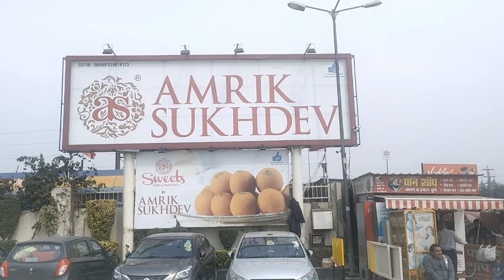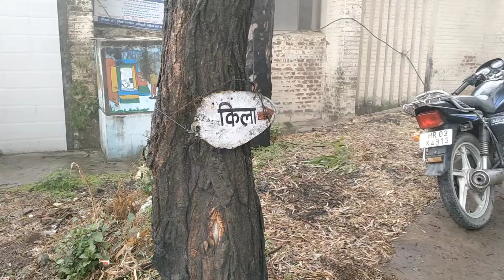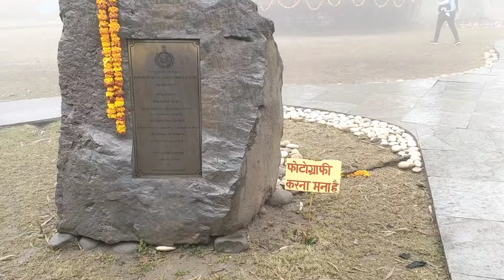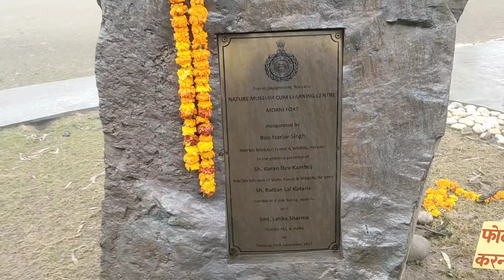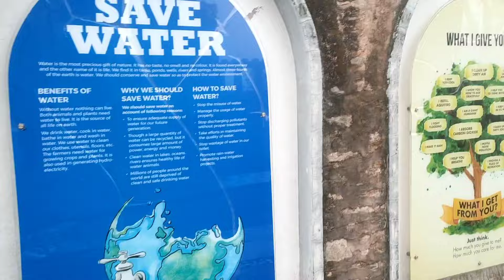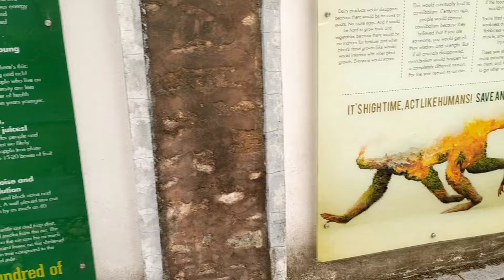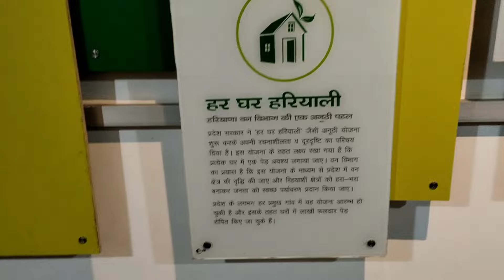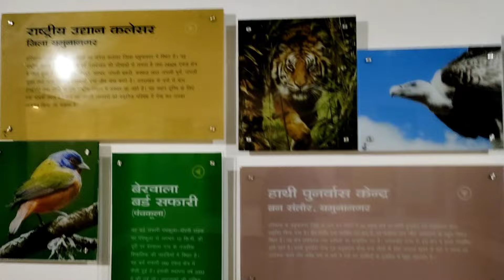Morni Hills | Morni Hills Chandigarh | Morni Hills Haryana | Tikkar Taal | Morni Fort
Morni hills Located on the outskirts of Panchkula in Haryana and in close proximity to Chandigarh, Morni Hills is a popular hill station. It is the only hill station in Haryana and a preferred destination for both tourists and locals who seek a delightful picnic experience

Places we Cover in this video :
1.Tikkar Taal Lake
2.Adventure Park
3.Morni Hills
Switzerland of Haryana
Hills station
Morni hills tourist places to visit
Morni hills chandigarh
Morni hills haryana
Morni Fort
Tikkar Taal
Morni hills travel guide
Tourist places near Chandigarh
Places to visit near Chandigarh
Adventure park
Places to visit near Panchkula
Delhi to Morni Hills
Travel vlog
Haryana tourism
Chandigarh to Morni hills
Road trip
bike trip
Morni hills travel vlog

Morni Hills | Morni Hills Chandigarh | Morni Hills Haryana | Morni Hills Tourist Places | Tikkar Taal
Morni Hills | Morni Hills Chandigarh | Tikkar Taal | Panchkula Near Chandigarh
Morni Hills | Morni Hills tourist places | Morni Fort | Tikkar taal | Morni Hills Travel Guide
A beautiful Hill Station - Morni Hills Panchkula
Morni Hills, Tikkar Taal Lake, Chandigarh to Morni Hills, Way to Morni hills